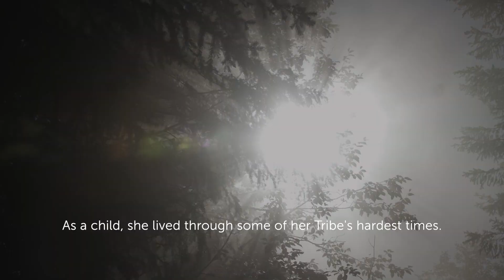Reflecting on History with Muckleshoot Elder Virginia Cross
Muckleshoot Tribal Elder Virginia Cross enjoyed a recent outing to pick huckleberries in the Cascade Mountains east of Seattle. As a child, she lived through some of her Tribe's hardest times. Muckleshoot Tribe members were discouraged from speaking the traditional language, Lushootseed, in order to better assimilate to non-Native culture.

She later went on to lead the Muckleshoot Tribe into a new era of prosperity during a tenure on the Tribal Council spanning more than three decades. Cross reflected on her experiences and shared her hopes for the future.